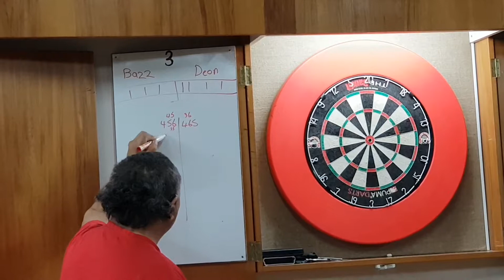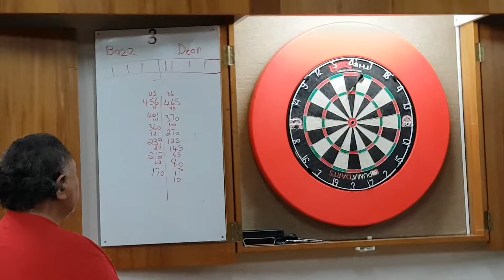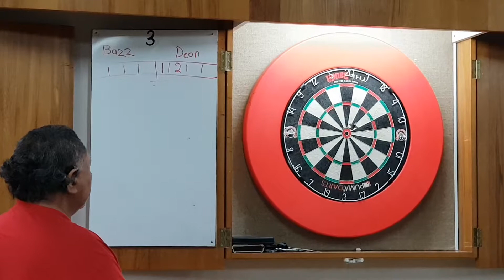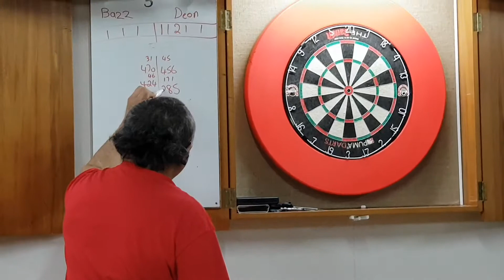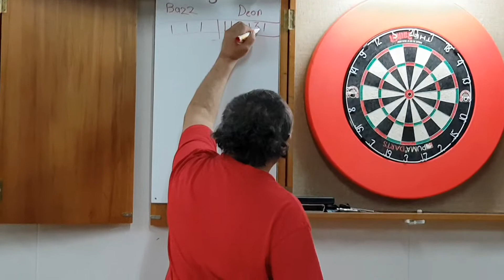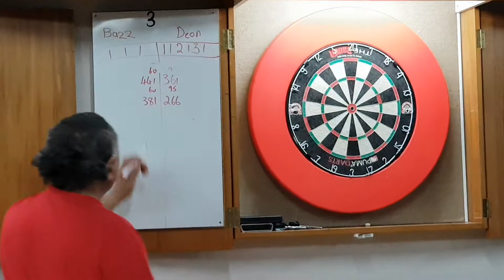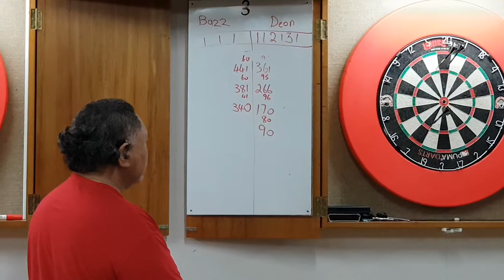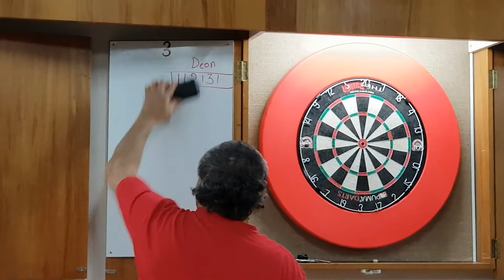Avondale RSA Friday night Darts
Final: "The Mentalist" Vs "Kungfu Panda"